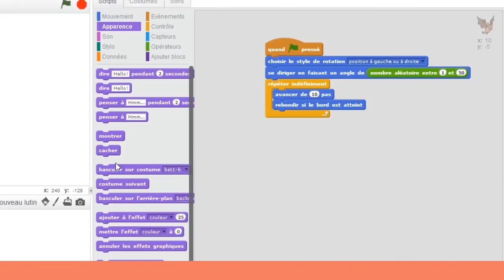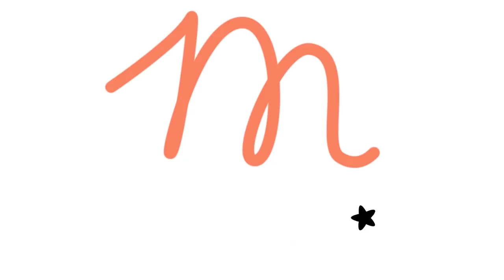Faire rebondir mon lutin - Tutoriel Magic Makers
Comment faire rebondir mon lutin avec Scratch ?